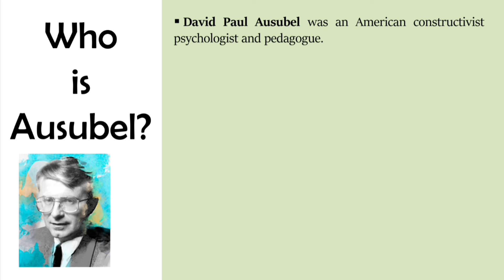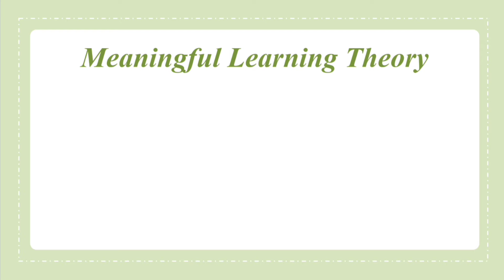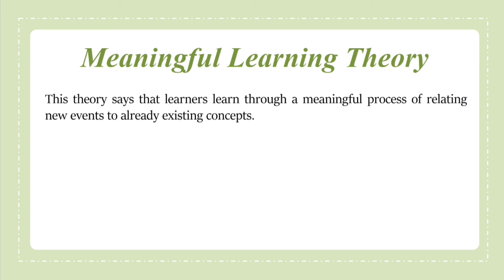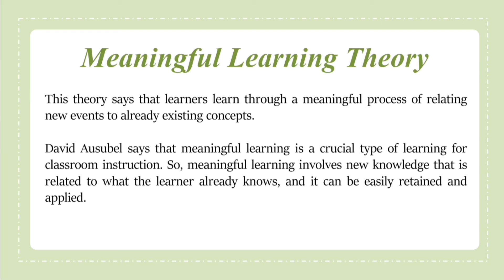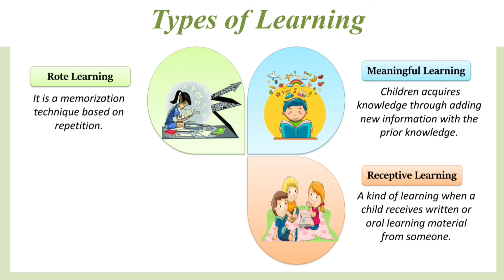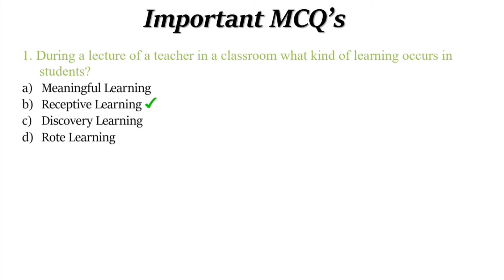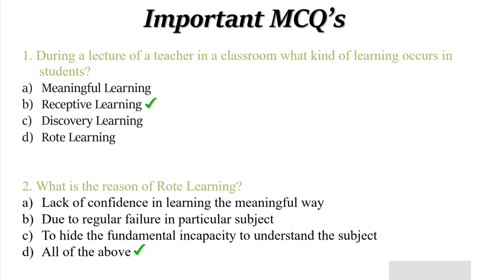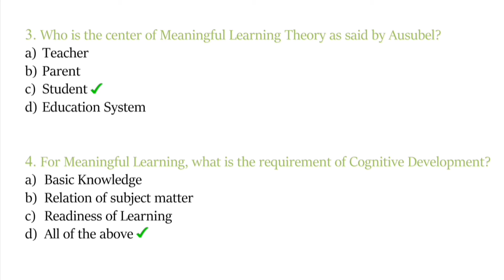Meaningful Learning Theory | David Ausubel | Learning & Teaching | Amiya Alvira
Hello Everyone!
Today in this video, I am going to Discuss about David Ausubel's Meaning Learning Theory. This is a Cognitive Theory which says that "to learn meaningfully, individuals must relate new knowledge to relevant concepts they already know. New knowledge must interact with the learner's knowledge structure".

⏱TIMESTAMPS⏱
0:00                   - Who is Ausubel?
3:10                   - Meaningful Learning Theory
6:33                   - Types of Learning
9:56                   - Important MCQ's